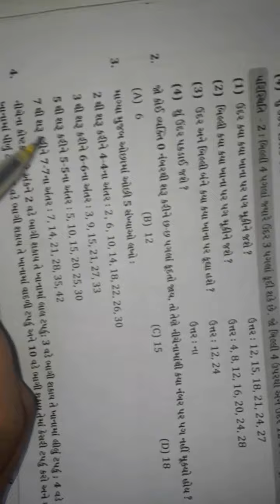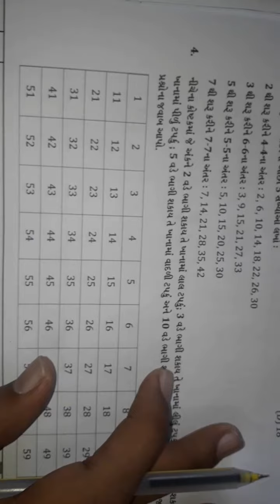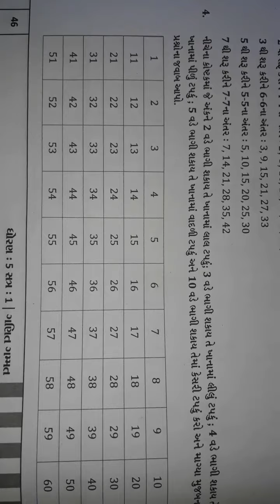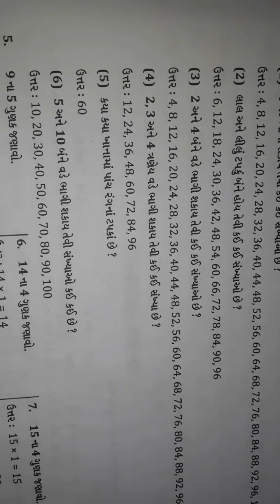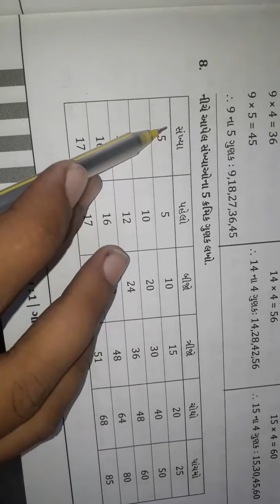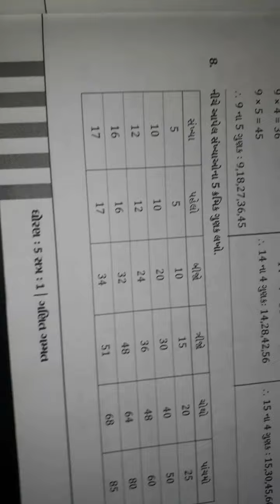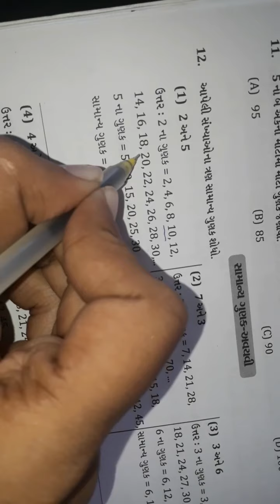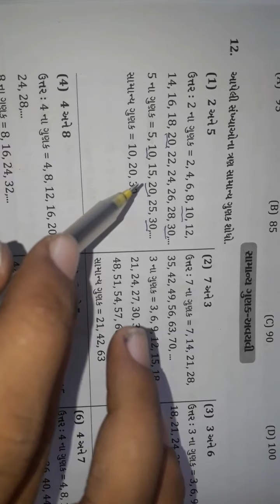ધોરણ : 5. વિષય : ગણિત પ્રકરણ : 6. તું મારો ગુણક , હું તારો અવયવ